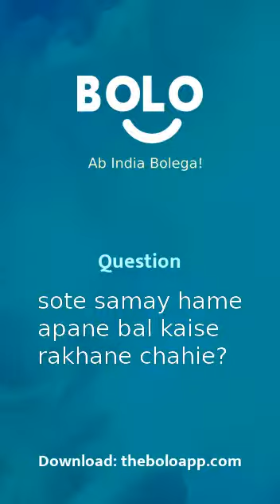sote samay hame apane bal kaise rakhane chahie? - by Aditi Sharma - Bolo App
1,00,000+ se bhee jayda answers de chuke hain expert abhi tak Bolo App par, aap bhee paayein apne questions ke answers

Aditi Sharma's answer to सोते समय हमे अपने बाल कैसे रखने चाहिए?
Aditi Sharma's answer to sote samay hame apane bal kaise rakhane chahie?
Aditi Sharma's answer to How should we keep our hair while sleeping?